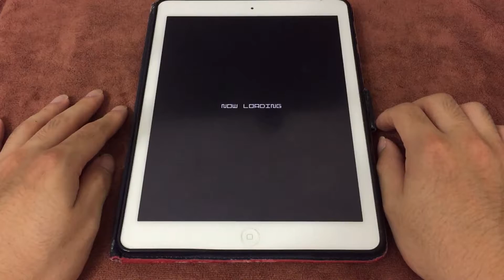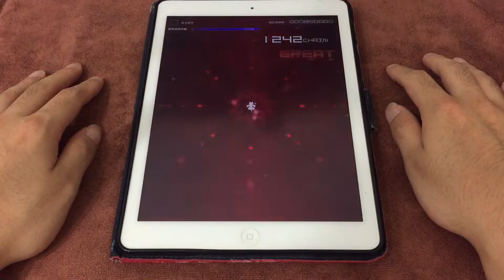【GROOVE COASTER 2 OS】beyond the star line (AC-HARD) 理論値 【手元動画】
Difficulty: 10
Player: turkeychan (グルオリ) / HIHIME (AC)